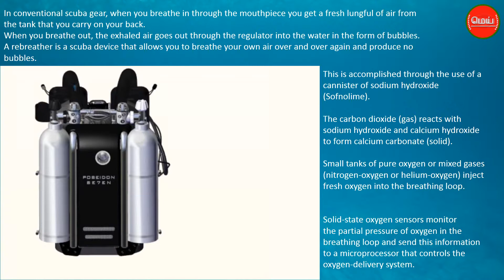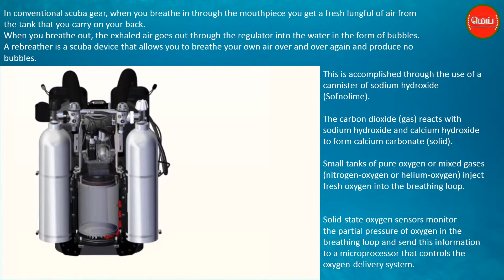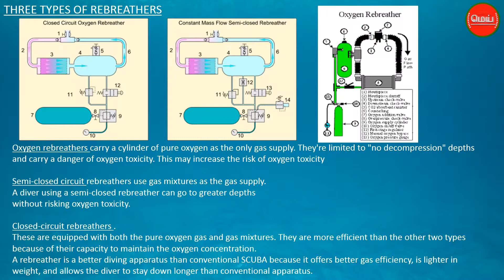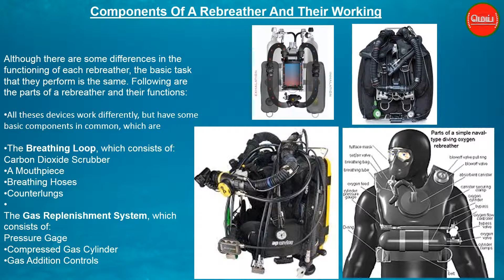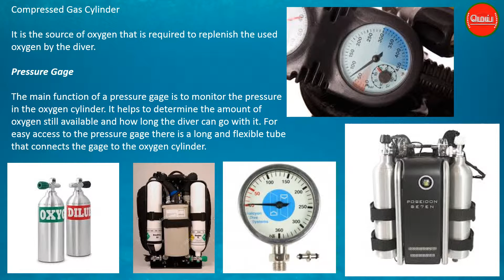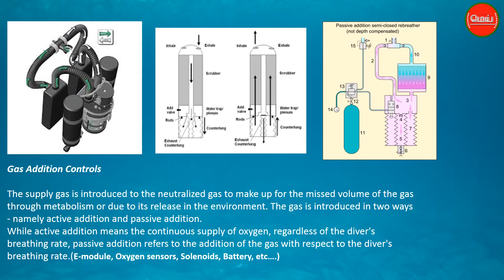Rebreather and How does it Work in Tamil..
Rebreather என்றால் என்ன..?, அது எவ்வாறு வேலை செய்கிறது. ?

.Welcome To மெய் Channel.

இதை உங்கள் நண்பர்களுக்கும் Share செய்யவும்

.வாழ்க வளமுடன் வாழ்க வையாகம் .